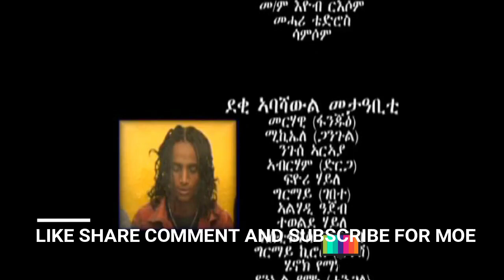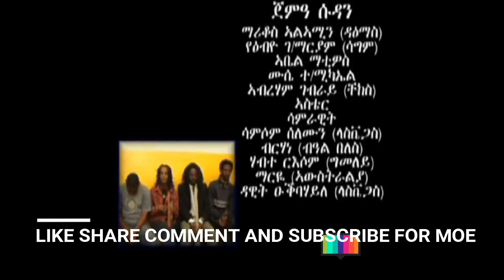Eri Retro - NEW Eritrean Movie 2019 ሻሎም SHALOM Part 4 final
Eri Retro - ሻሎም SHALOM 2019 NEW Eritrean Movie Part 4

Best Eritrean movie by best Eritrean artists first time on youtube

ERIRETRO brings new eritrean entertainment comedies, dramas, movies and more .Enjoy!

The content of this channel is the sole property if its distributors.